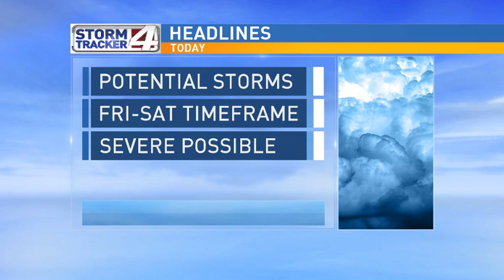Web Cast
Severe Weather Threat Looms in RGV, Meteorologist Victoria Marshall